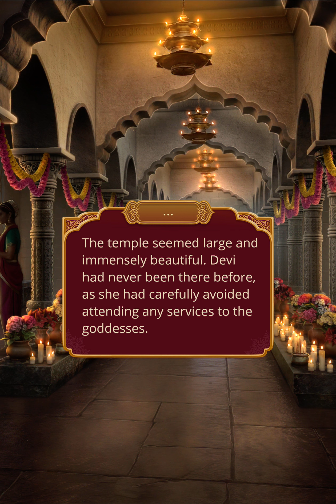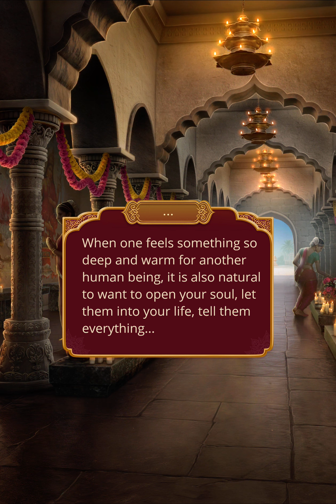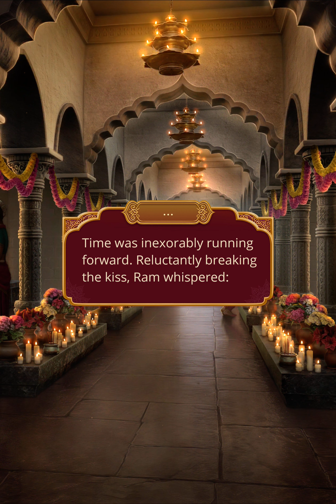I Want to Trust You ❤️ Ram Diamond Scene 💎 KFS S1E10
❗Something special is growing between you, more than just attraction...